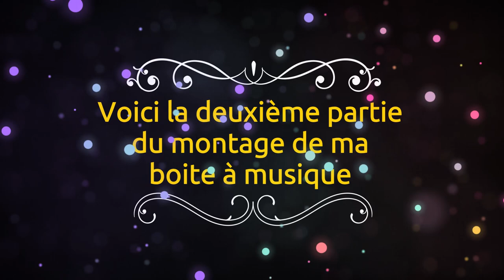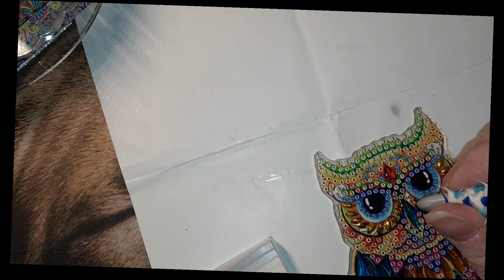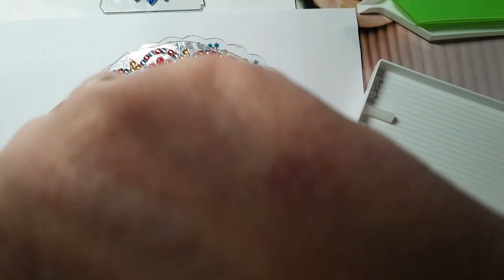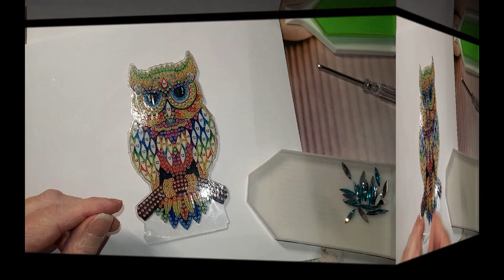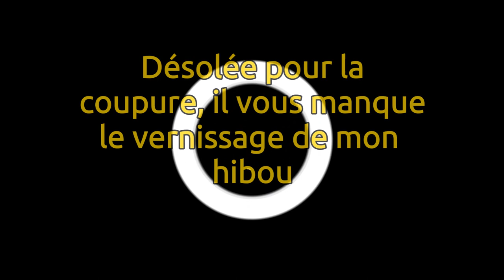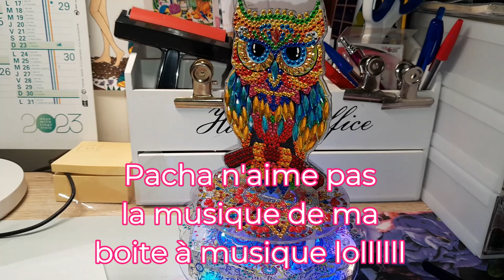MA BOITE A MUSIQUE de la boutique GBFKE 2 ème partie et fin DIAMOND PAINTING